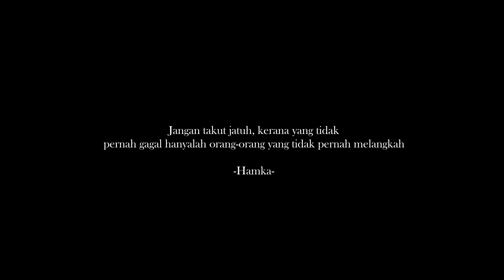HARI ANUGERAH GEMILANG I Video Montaj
Hari Anugerah Gemilang atau nama lainnya HAG merupakan sebuah majlis yang diadakan bagi meraikan pelajar yang berjaya menunjukkan prestasi yang cemerlang di sekolah sama ada dari segi akademik mahupun kokurikulum. Majlis yang diadakan pada 13 Ogos  itu dimeriahkan lagi dengan persembahan-persembahan yang menarik seperti pidato Bahasa Melayu , Persembahan Silat dan juga Persembahan Nasyid.
Moga pelajar sentiasa istiqamah dalam mengejar kejayaan. Taniah diucapkan !

Ingin berikan sumbangan ?